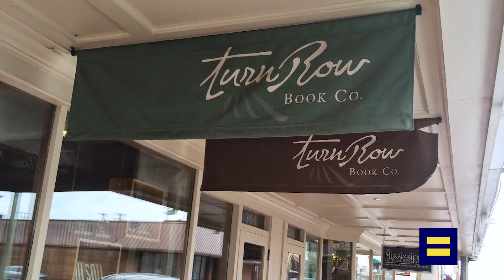Love Your Neighbor - John and Kenny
HRC released several videos as part of the LoveYourNeighbor campaign, a storytelling project focused on sharing the experiences of LGBTQ people and allies across the South, particularly in Alabama, Arkansas and Mississippi.